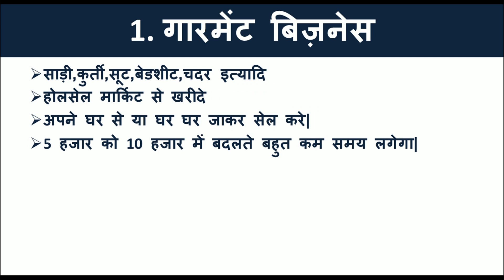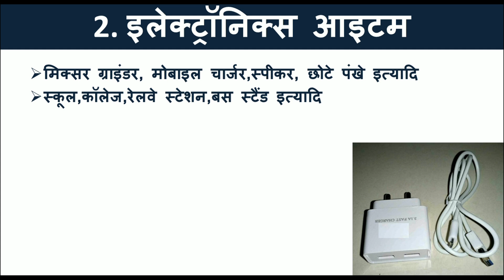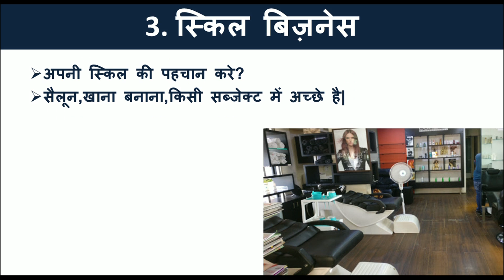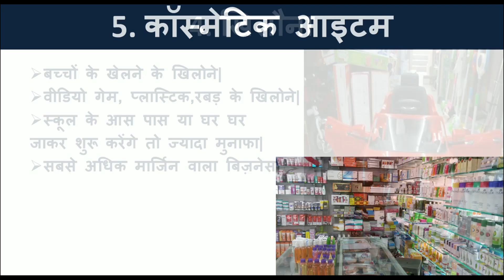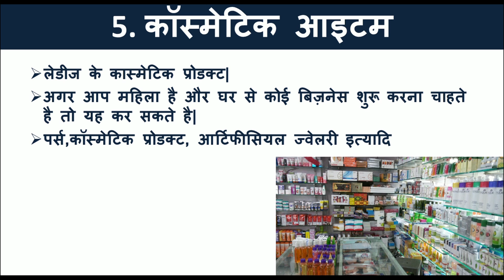5 से 10 हजार में शुरू करे ये 5 बिज़नेस | 5 Business Idea in 5 to 10 Thousand Rupee, New Business Idea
5 से 10 हजार में शुरू करे ये 5 बिज़नेस | 5 Business Idea in 5 to 10 Thousand Rupee, New Business Idea

आज के वीडियो में हम ने बताया है की कैसे आप मात्र ५००० में बिज़नेस शुरू कर सकते हो इसी के साथ हम ने ५ से १० हजार में शुरू होने वाले ५ बिज़नेस आईडिया बताये है जो आप कम पूंजी में शुरू कर सकते हो| अगर आप घर बैठे भी बिज़नेस शुरू करना चाहते है तो यह बिज़नेस आप आसानी से शुरू कर सकते हो| ये ऐसे बिज़नेस है जो आप किसी भी छोटे से छोटे गांव से लेकर बड़े से बड़े शहर में शुरू कर सकते है| अगर आप कोई भी बिज़नेस शुरू करना चाहते है और आपको समझ नहीं आ रहा है की कोनसा बिज़नेस शुरू करे या बिज़नेस कैसे शुरू करे तो यह वीडियो अंत तक जरूर देखे|
धन्यवाद

Hello Everyone,
Today in this video we explain about how to start small business or how to start business in 5 to 10 thousand rupees. if you have only 5000 rupee then you can start then 5 business. these all business are the latest and you can start these business in any city or any village area. for more information watch this video till end.